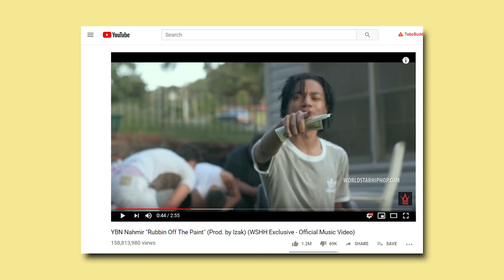Music Managers Use This To Build Their Artist’s Fanbase